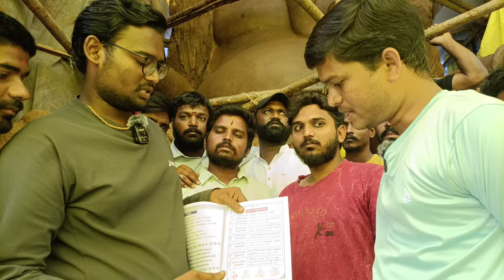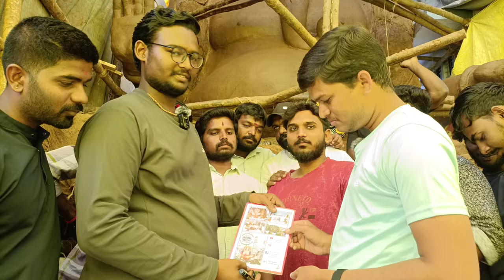Yuvasena Maharaj Ganesh Hindupur@Connectwithbalu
Please
|||Hindupur balu|||